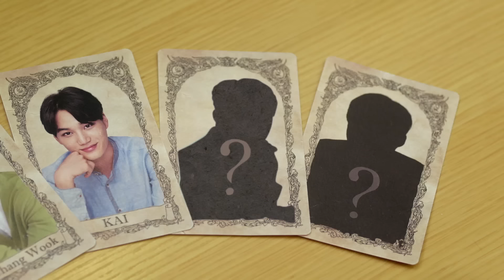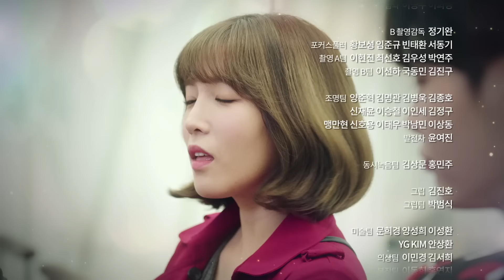[LOTTE DUTY FREE] 7 First Kisses (ENG) #6 Ok Taecyeon “Too much to handle”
Web-drama "7 First Kisses" Episode 6. Ok Taecyeon “Too much to handle” (English Version) - LOTTE DUTY FREE